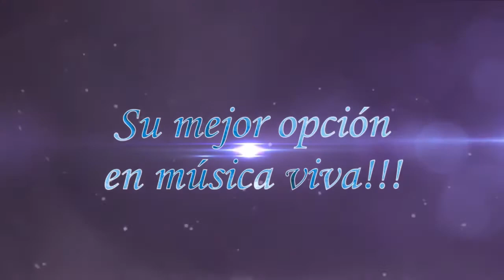Grupo Chevere - September // Grupo Musical Versatil en Puerto Vallarta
Chevere, es un Grupo Musical Versátil en Puerto Vallarta
con más de 10 años de experiencia en el ramo, nos preocupamos
por satisfacer las necesidades de nuestros clientes,
contando con músicos profesionales, y de gran calidad que entregan su máxima energía y talento en cada presentación.

Interpretaciones de los más conocidos temas, géneros musicales
nacionales e internacionales hasta lo más nuevo de la radio!!!
Ya sean Bodas, Convenciones, XV años, Aniversarios, Graduaciones
o cualquier tipo de evento especial, tomamos con gran seriedad
y profesionalismo el compromiso de divertir a todos ustedes.

La buena selección musical hará que su gran evento deje huella
en usted y sus invitados, nosotros les garantizamos diversión al MÁXIMO!

Contacto
Puerto Vallarta Jalisco, México